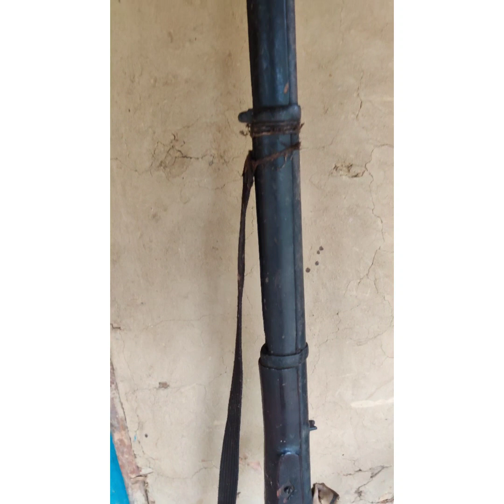THIH-NANG LE JUBEL @Mongkot Chepu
The Kuki Traditional Muzzle loading gun which was used in large numbers during the colonial rule to safeguard their territories. For more details read the books written by the colonial writings on the Kukis...